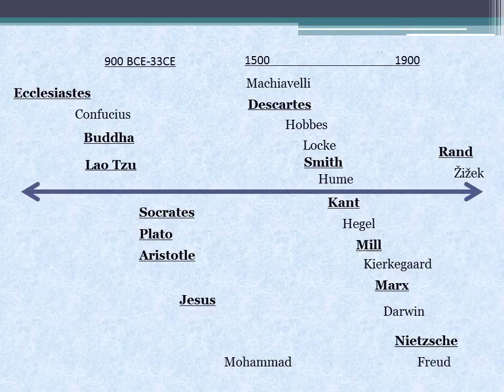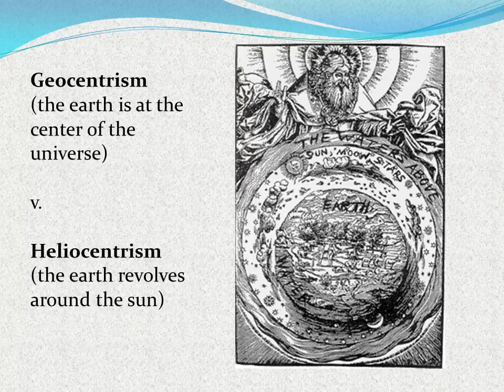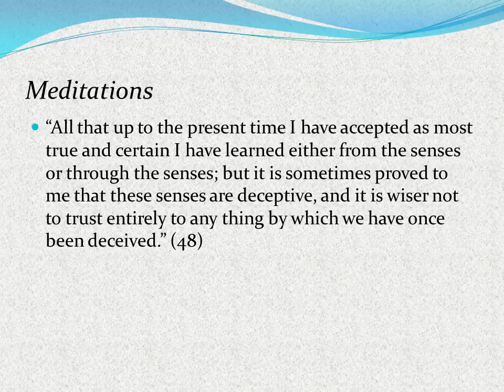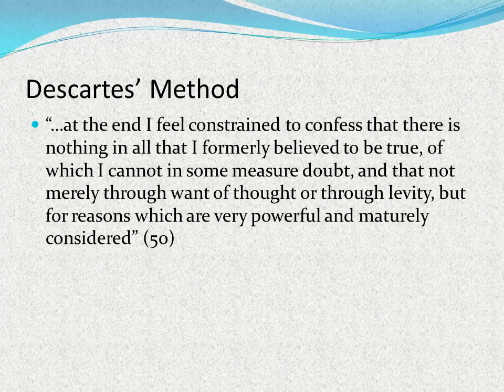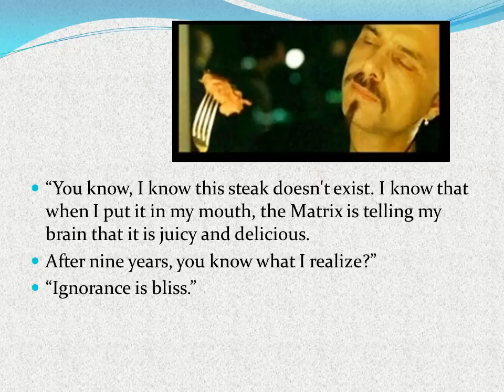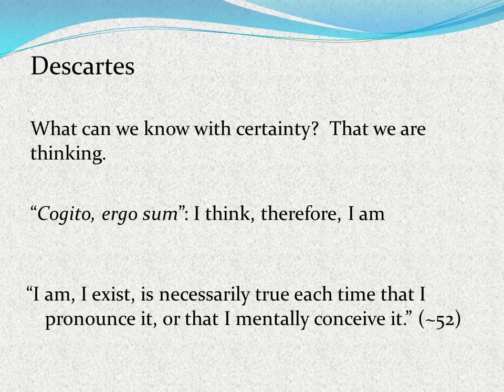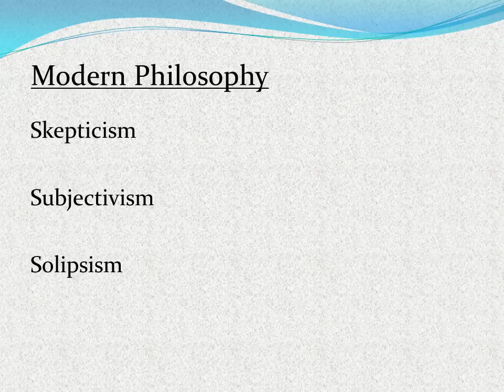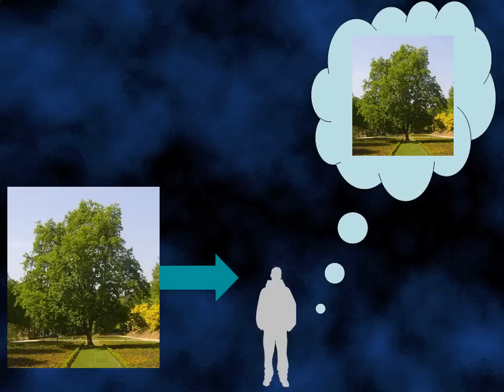Descartes and Modern Philosophy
Descartes and the Birth of Modern Philosophy